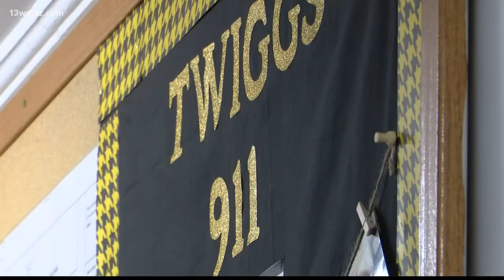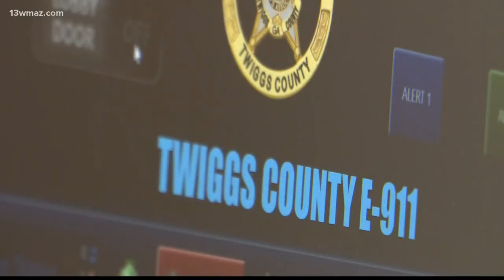Twiggs County, Georgia 911 system will soon be upgraded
Imagine having an emergency and calling 911, but your local emergency service can't find you. That happened often in Twiggs County, but the county will soon get a major upgrade

13WMAZ News is the #1 station for news and weather in the Central Georgia area, serving people in Dublin, Macon, Milledgeville and Warner Robins.